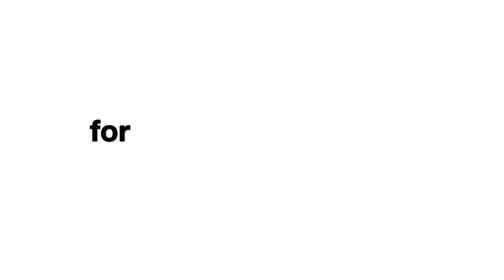Stronger Madison For All - Nehemiah Programs